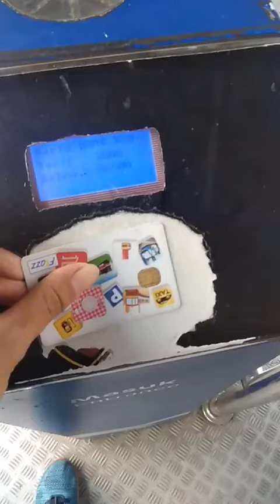Jakarta, kota tua, busway 2018(8)